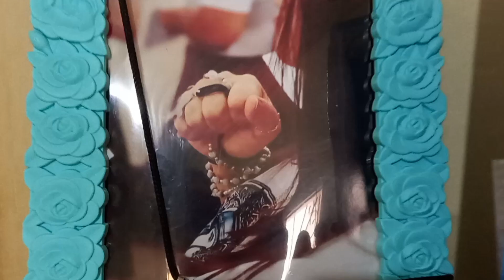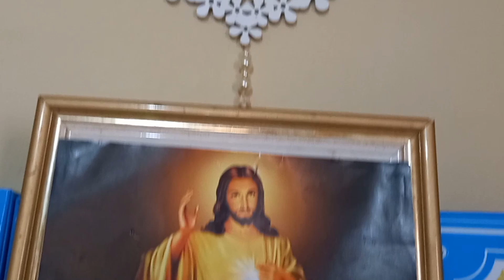O MEU DIA NA COMPANHIA DA MÃE RAINHA - 23/02/2024